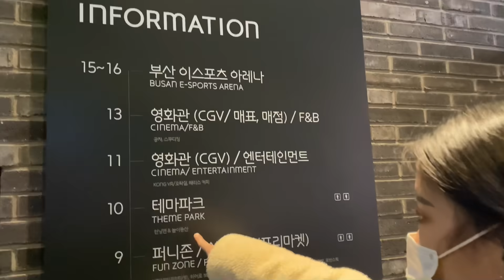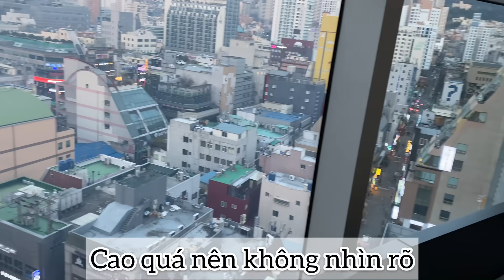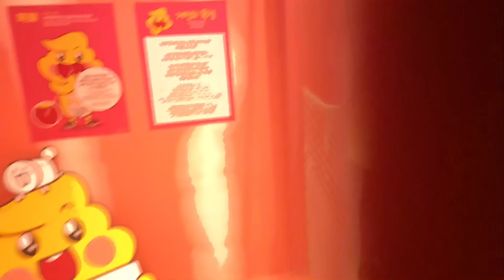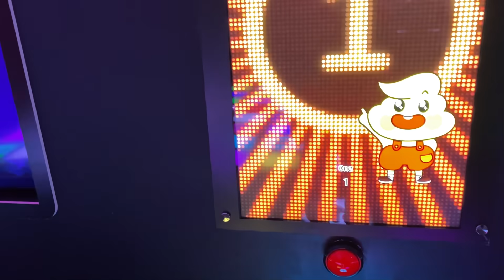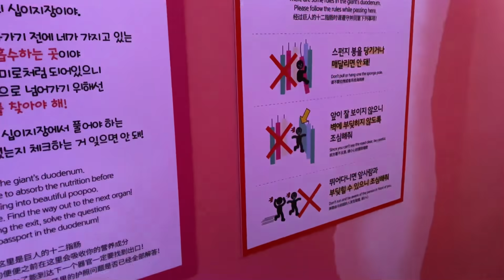Chơi trò người lớn cùng bạn gái Hàn | Cặp đôi Việt Hàn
Mãi mới rảnh để có một ngày đi chơi cùng Daae ❤️

 @Thế GT